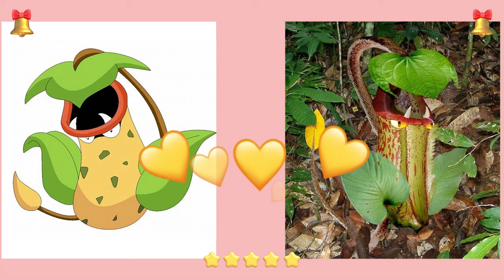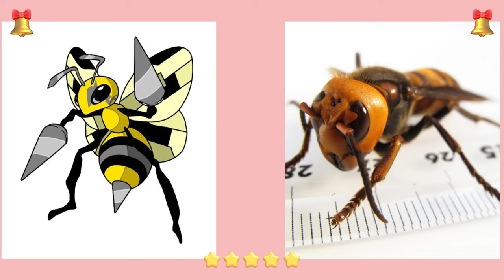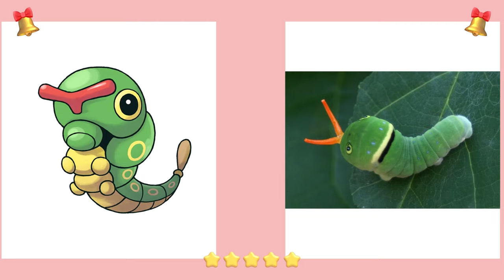Pokemon 2024 All Characters IN REAL LIFE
Pokemon 2024 All Characters IN REAL LIFE 👉@kingkingchanel